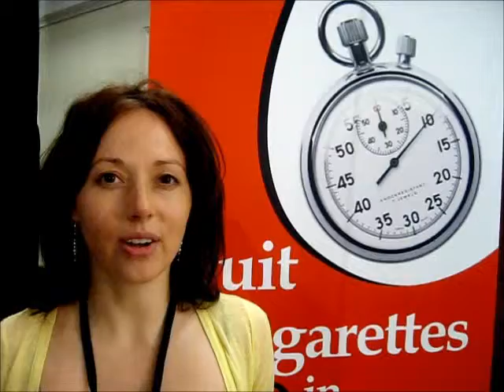Caroline 300 Clients